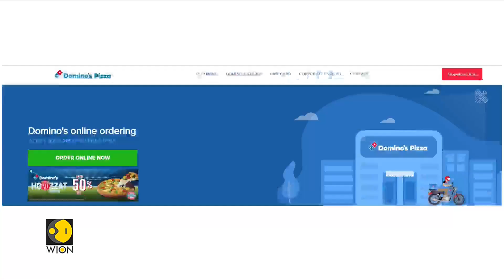Domino's American style menu exits Italy, fails to impress Italians | Latest World News | WION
Domino's has closed the last of its local stores in Italy, the American Pizza giant blamed the reduced demand, increase in competition in food-delivery market and pandemic, the reasons behind closing its chain.